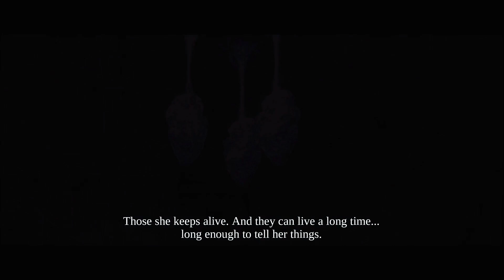Let's Play Darksiders: Warmastered Edition [Part 26]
Let's Play Darksiders: Warmastered Edition [Part 26] Featuring Ren The MultiViewer with Commentary.